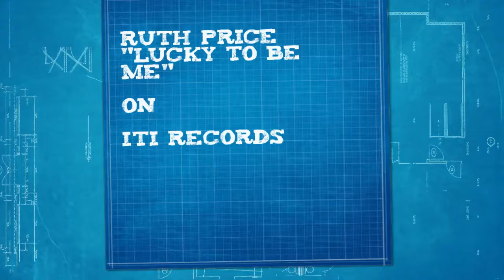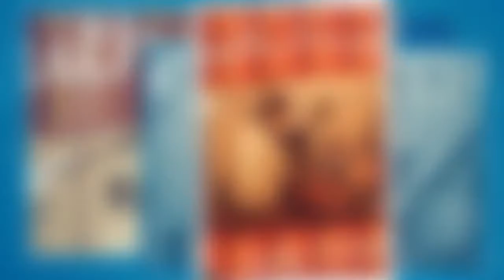Ruth Price "You Are There"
Jazz Songstress Ruth Price accompanied by the late great pianist Tom Garvin sings a song from the album "Lucky To Be Me" on ITI Records
ITI Records
Tracks:
1. Be My Love 2:41
2. Lucky to be Me 5:53
3. Something Funny  4:15
4. My Romance 3:07
5. Haunted Heart 6:25
6. Little Jazz Bird 5:34
7. Heather on the Hill 4:20
8. Never Let Me Go 3:06
9. Loving Friends 4:56
10. Irresistible You 2:46
11. You are There 2:50